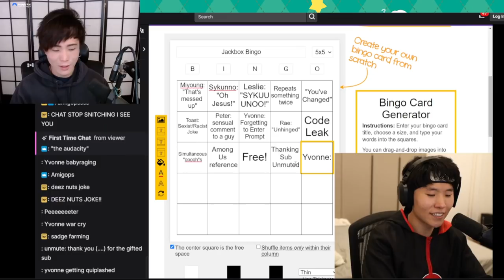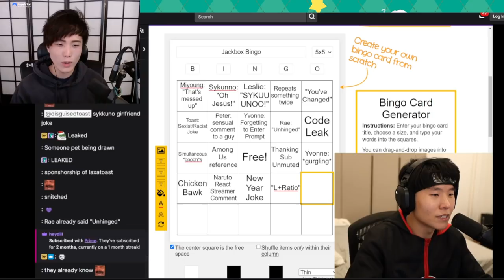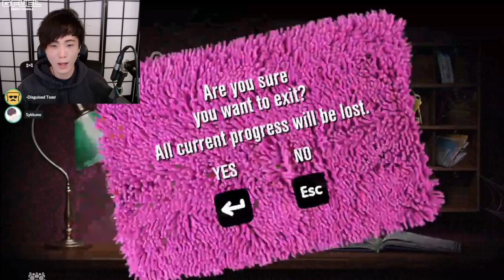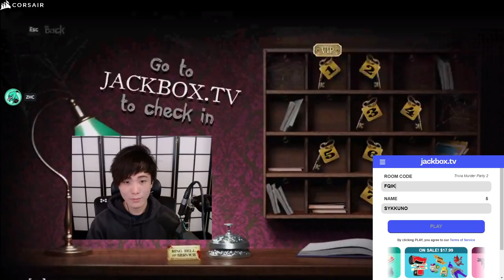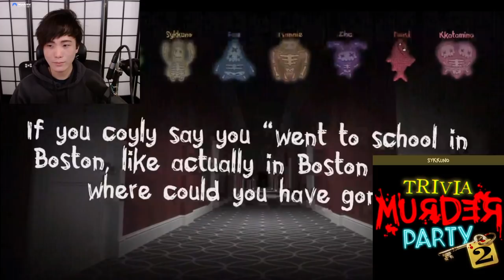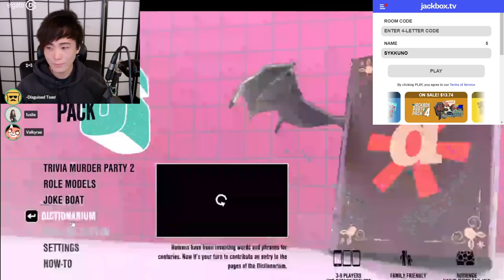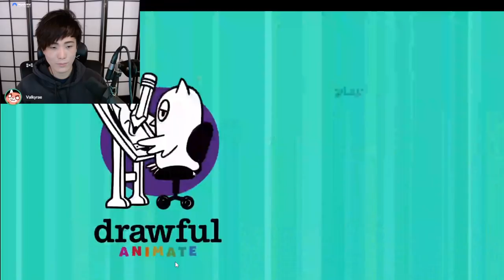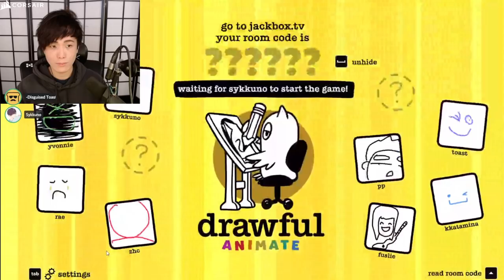"MoBa Gaming"SYKKUNO"(Part.2) another chill day! Jackbox Party Packs ^_^ 01|02|22